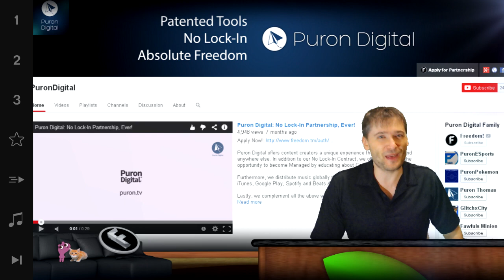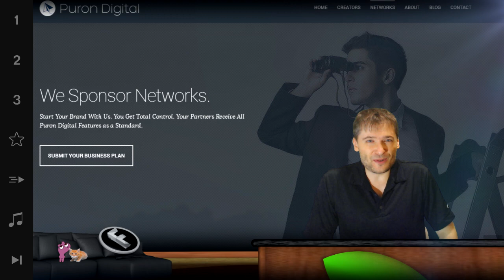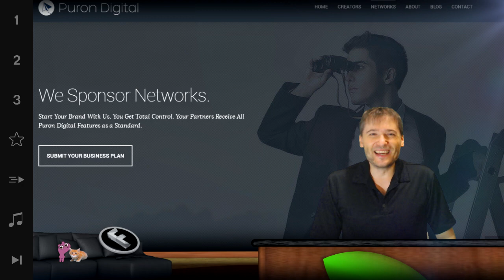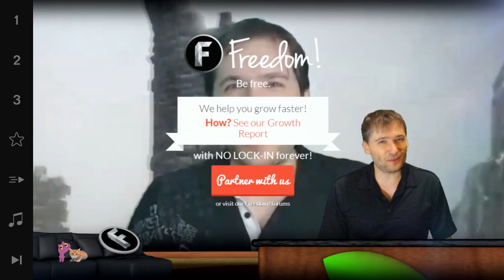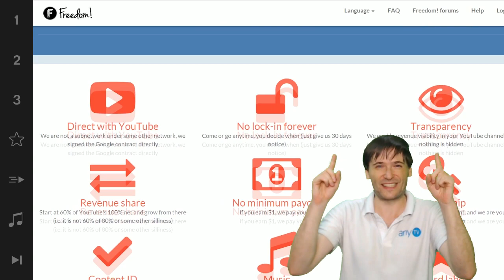★ $1,000 monthly cash sponsorship #7!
Master Network powered by Freedom! gets sponsored - $1,000 cash every month! - Congratulations to Puron Digital :-)

▼ Freedom!

▼ Network

▼ XSplit

▼ Music